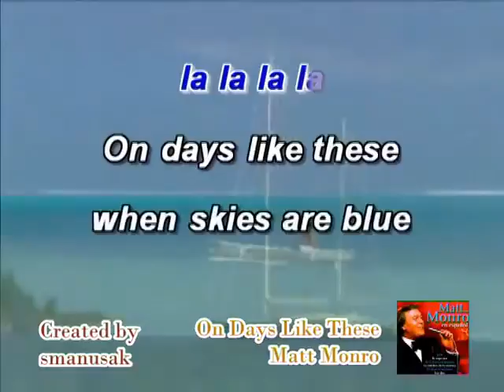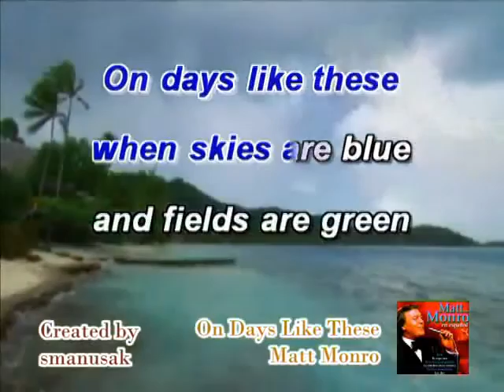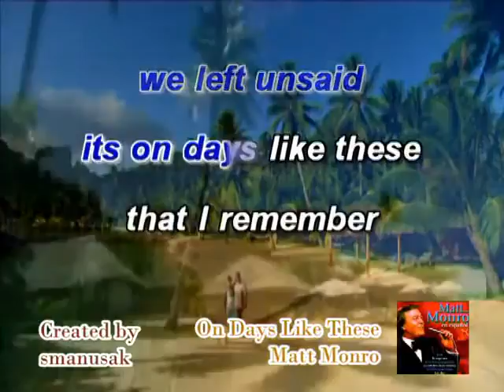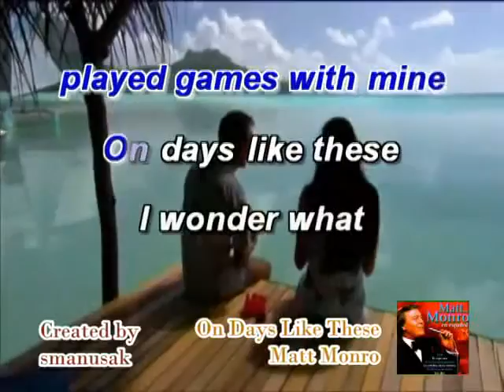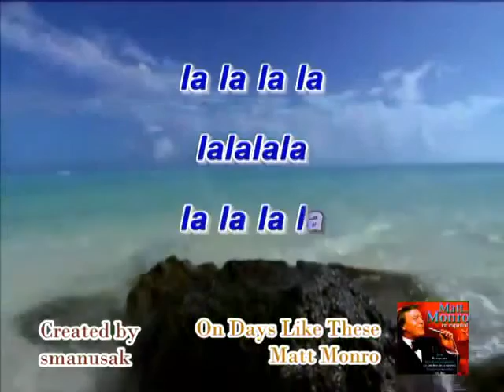On Days Like These Matt Monro Karaoke (Part 2)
Reopened 11 August 2013.